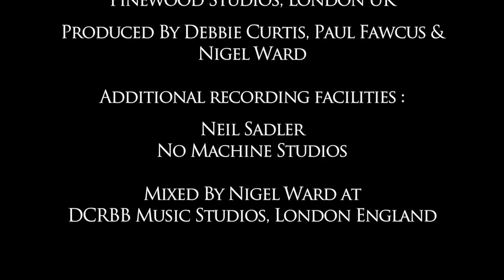Owen Paul & The Debbie Curtis Big Band - Blitzkrieg Baby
Chart Topper Owen Paul (My Favourite Waste Of Time) (Mike & The Mechanics) (XSM Ex Simple Minds) teams up with The Debbie Curtis Big Band as vocalist on the single Blitzkrieg Baby available on all the usual digital platforms to stream or download.